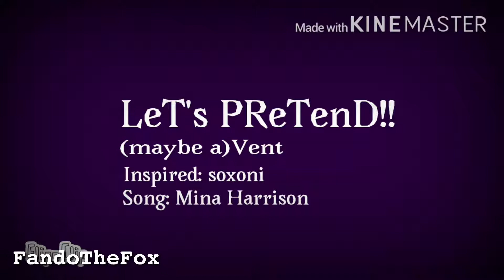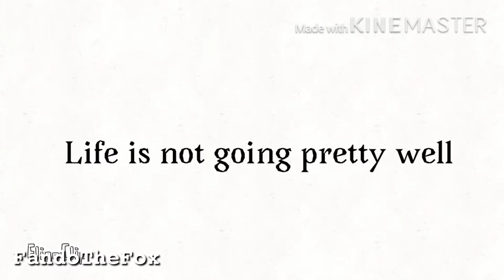Let's Pretend | Vent(?)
THIS IS FUN xD
____________________Links______________________

_______________________Channels________________________

what do I use to draw: Paint tool SAI
what do I edit with: Video pad/KineMaster
what do you use to animate and edit at the same time: Flash adobe 8/FlipaClip
_____________________My Words______________
It sucks